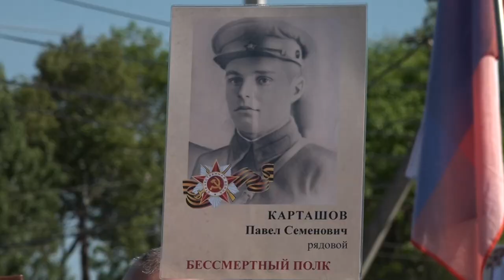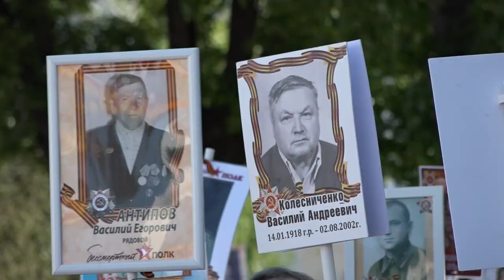В Северском районе отпраздновали День Победы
Празднование началось с шествия «Бессмертного полка». В районном центре люди прошли от пересечения улиц Калинина и Ленина и до районной администрации.
Все выпуски новостей смотрите на нашем YouTube канале:
ТРК Атаман.